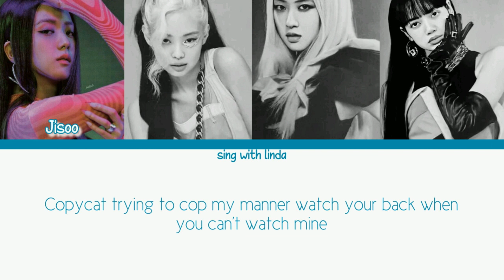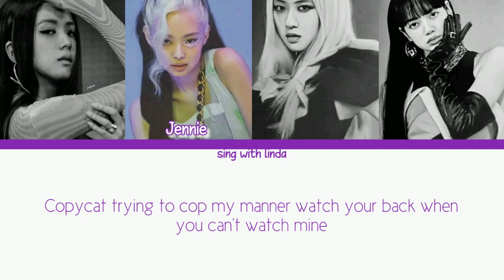How Would BLACKPINK sing 'Copycat' by Billie Eilish (FANMADE) lyrics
Billie Eilish - Copycat

☯Song: Copycat
☯Artist: Jisoo (Kim Jisoo), Jennie (Jennie Kim), Rosé (Park Chaeyoung), Lisa (Lalisa Manoban)